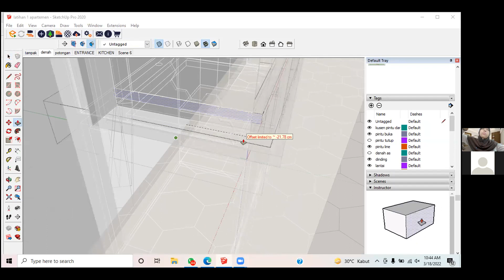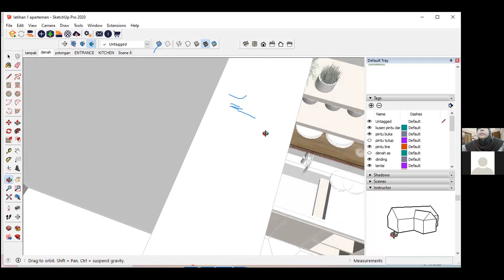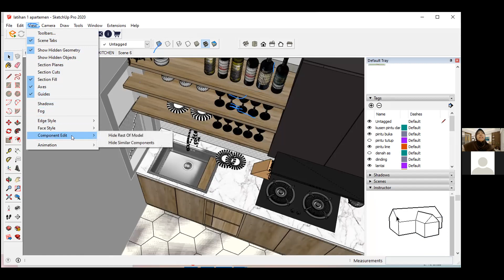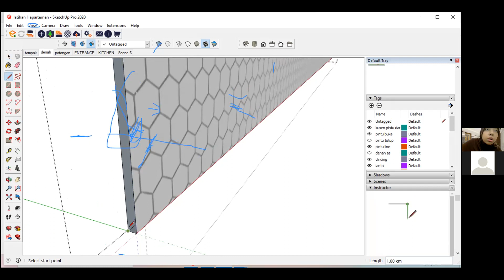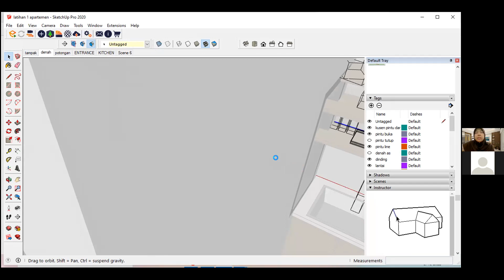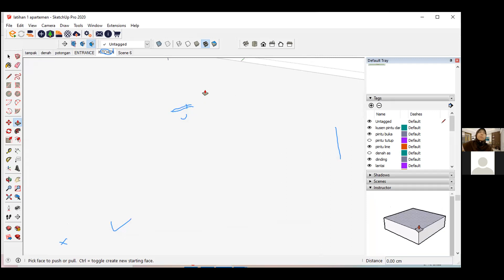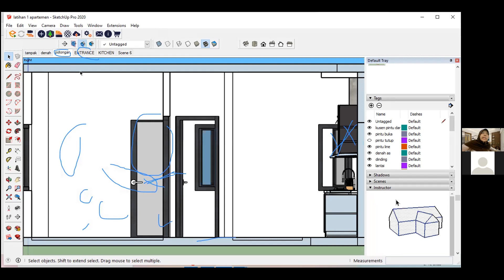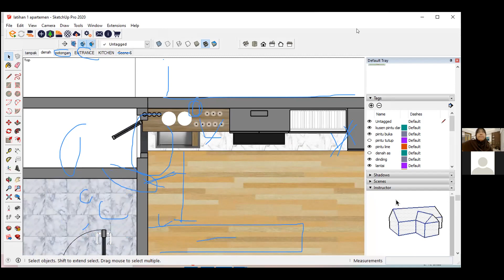Training Sketchup Basic - Sesi 6 (Part 3) - with Kak Indah Keumala Bustan Studio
trainer: Indah Keumala, ST. MT
peserta: M. Faris Naufal

Materi:
Modified Object from 3D Warehouse
Bustan Studio adalah tempat konsultasi arsitektur yang menyediakan pelatihan komputer, khususnya program-program grafis yang berkaitan dengan pekerjaan arsitektur.

Dengan mengikuti pelatihan ini anda dapat mengenal dunia kerja desain arsitektur melalui gambar-gambar tiga dimensi yang menarik.

Bagi remaja (sma/smk/sederajat) yang bercita-cita menjadi arsitek/designer, boleh “curi start” dari sekarang dengan mengikuti pelatihan komputer grafis di Bustan Studio!
Kursus Online:
1. Autocad 2D
2. Sketchup Basic
3. Lumion (render & animasi)
Kursus gambar 3d & animasi arsitektur (Offline)

Lokasi training offline:
Jl. Cigadung Raya Barat no.28 kav.5 Bandung